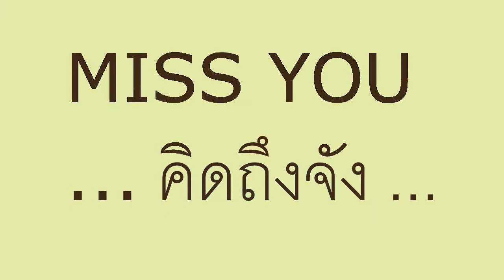[VPrang] ความรู้สึกของวันนี้ - LOMOSONIC violin cover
ความรู้สึกของวันนี้ - LOMOSONIC
violin cover by VPrang
ผิดพลาดยังไงขออภัยด้วยคับ